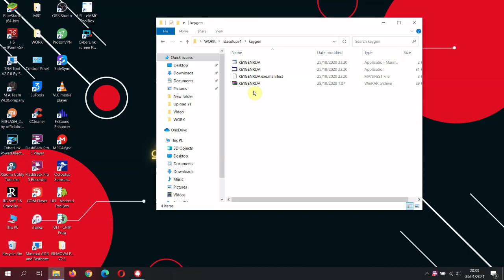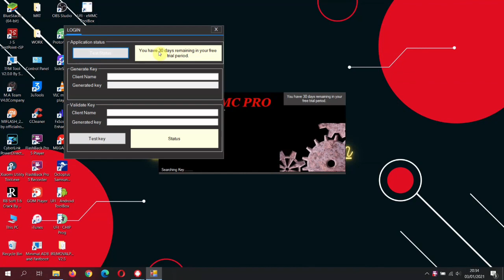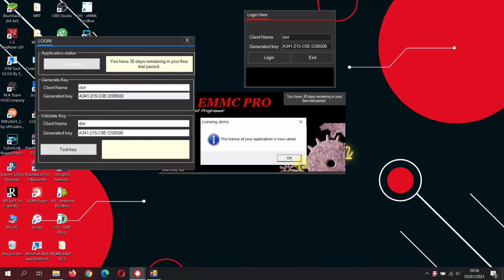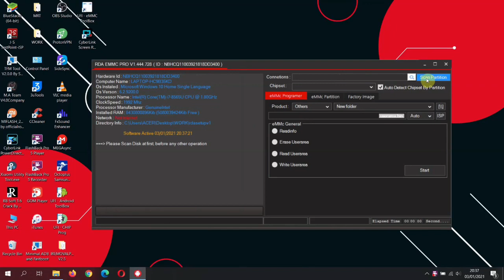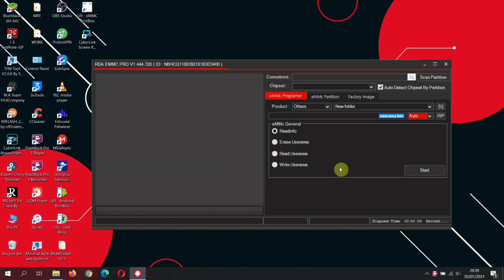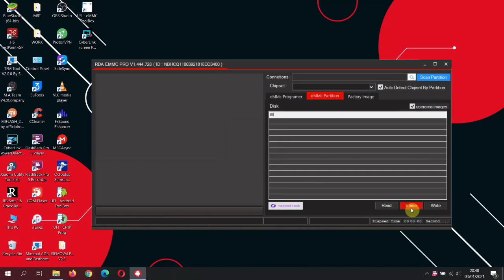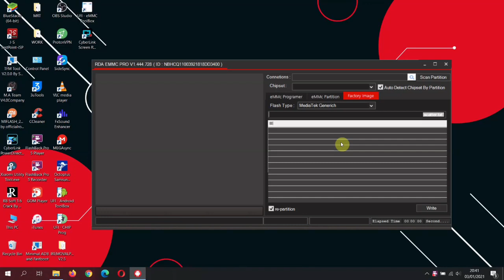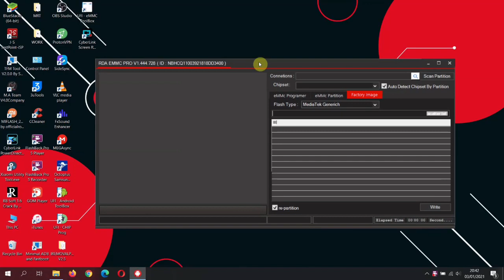RDA EMMC PRO V1 444 728. Free Boss!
RDA EMMC PRO V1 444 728 ini sangat cocok sekali bagi teknisi yg kebetulan belum punya box buat pengerjaan mmc.